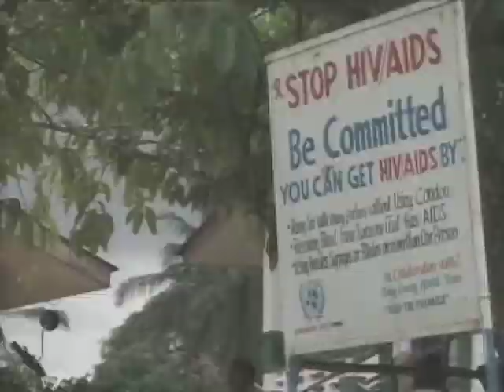Paul Ndiho - Africare on Straight Talk Africa.mp4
Africare giving back to Africa